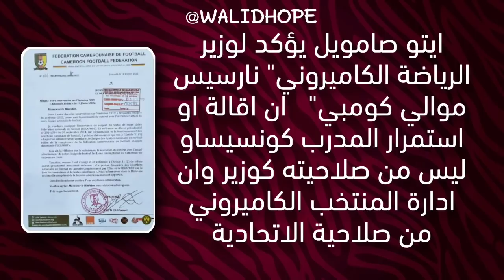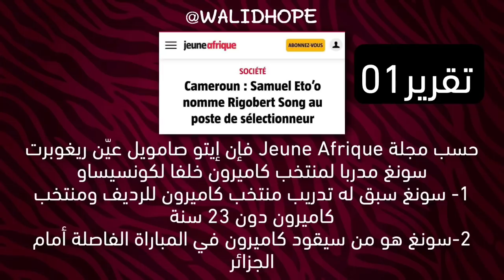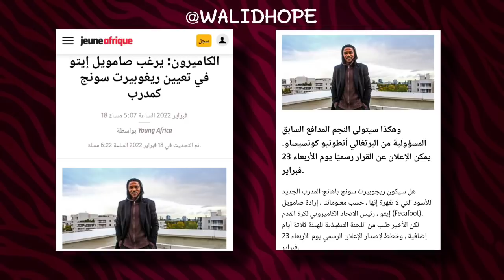بسبب مباراة الجزائر أزمة كبيرة لإيتو و وزير الشباب | مدرب جديد للكاميرون قبل مباراة الجزائر !!